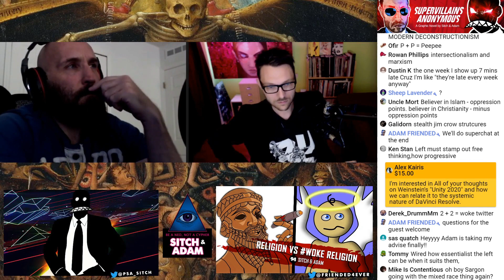Wokeism is defined, then Sargon and DarkMatter set up for an EPIC debate - Show #94